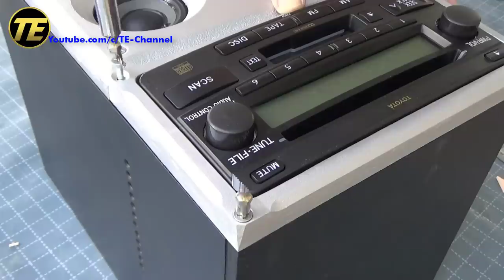Homemade Car-Audio Boombox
This video will show you how to make a Car-Audio Boombox